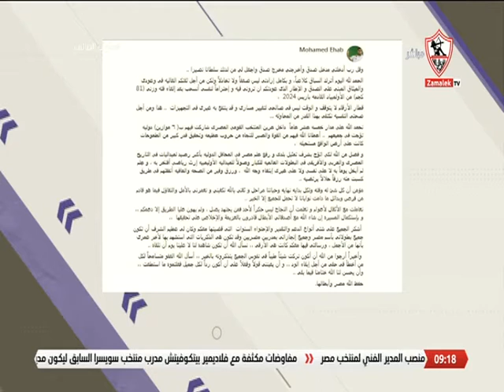نيرة الأحمر تسلط الضوء على البطل الأوليمبي "محمد إيهاب" وقرار إعتزاله - ملوك الصالات